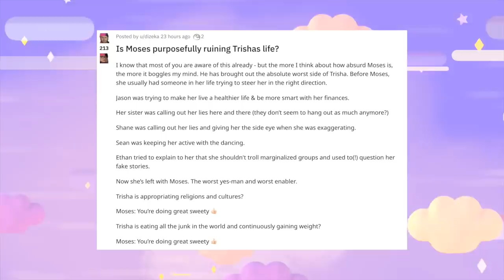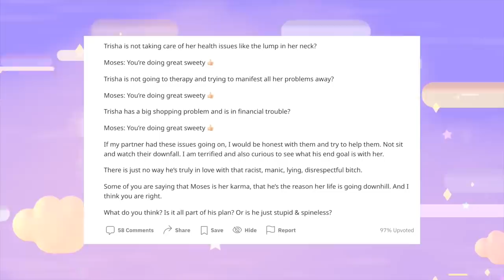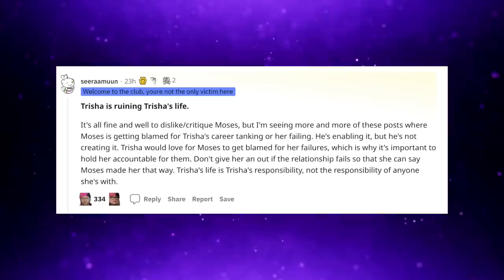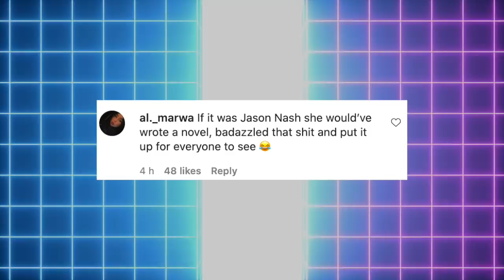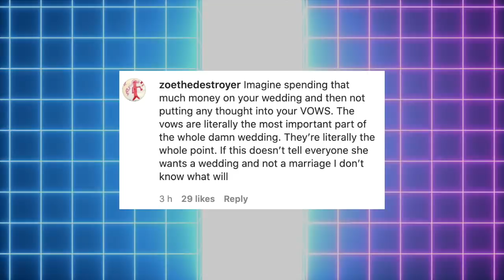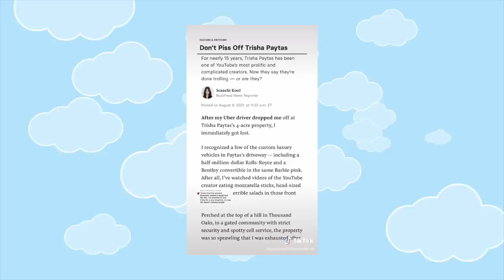Moses Hacmon is Purposefully Trying To Ruin Trisha Paytas’ Life..?!